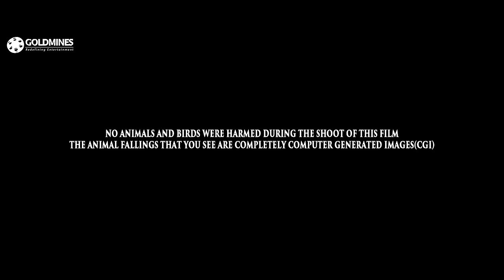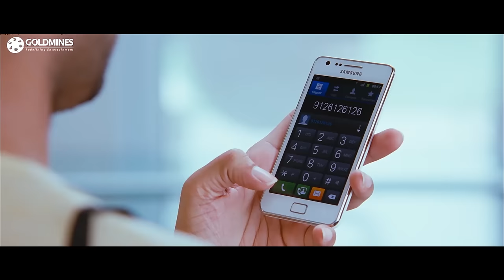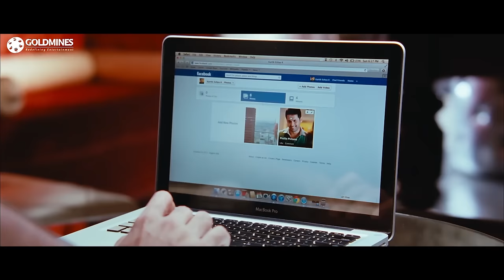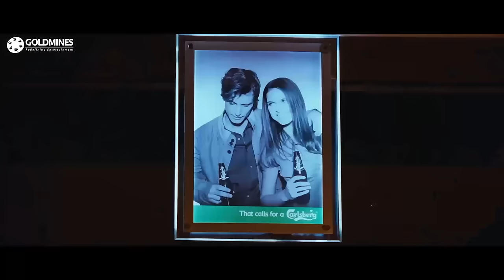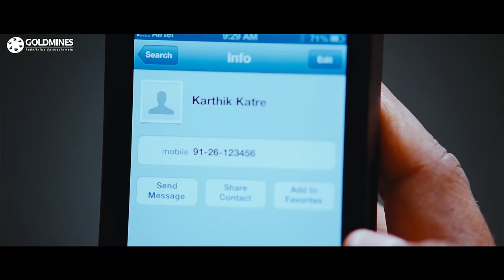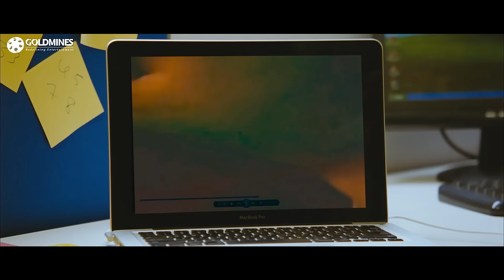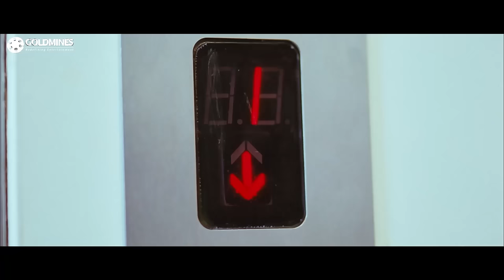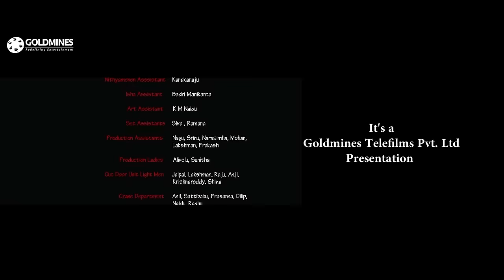Heart Attack 2 (4K Ultra HD) Hindi Dubbed Full Movie | Nithin, Nithya Menen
Karthik falls in love with a girl he sees at a wedding, gets her number and begins to talk to her, only to realise later that he has been talking to the wrong girl. She decides to get back at him.